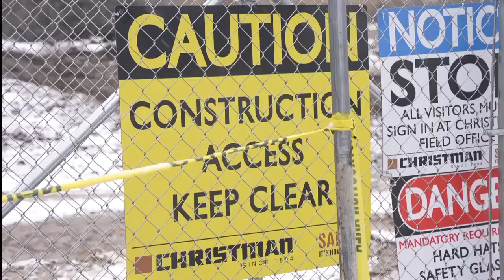Lansing Community College starts demolition on Gannon Parking Ramp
The Gannon Parking Ramp, which has overlooked the Lansing Community College Campus since 1976, is coming down.